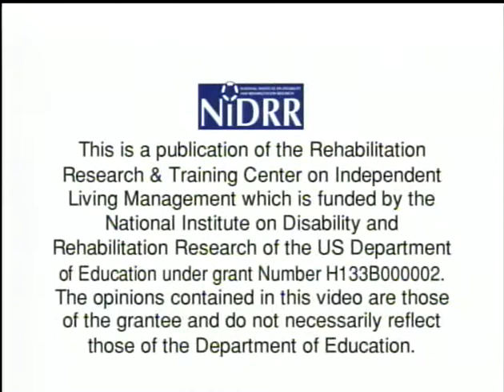Pioneers in Disability Rights and Community Organizing - An Interview with Linda Anthony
A product of WNYIL though our operation of the Rehabilitation Research and Training Center on Independent Living Management (funded by the National Institute on Disability and Rehabilitation Research - Grant H133B000002)